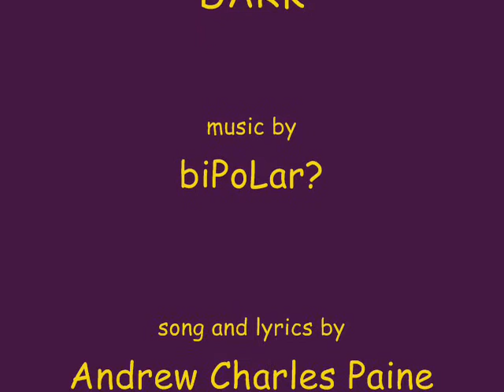SCARED OF THE DARK by biPoLar.wmv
Some mellow artwork by Jutta Gabriel to watch as you listen :)